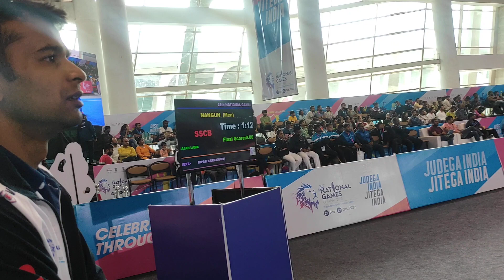36thnationalgames Nangun_ Sajan Lama_ SSCB!!